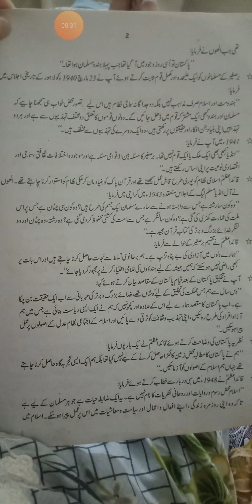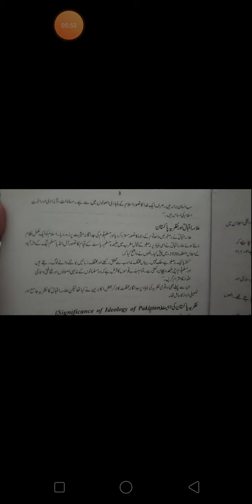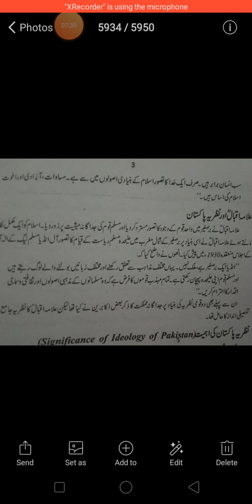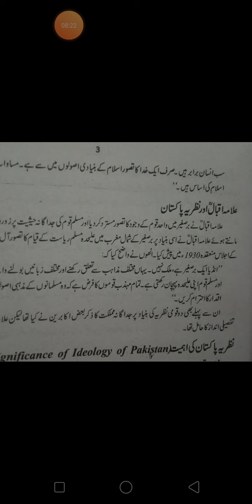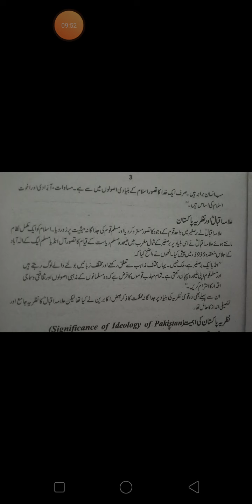Civics 2nd Yr .Lect5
Educational Video# Online Classses